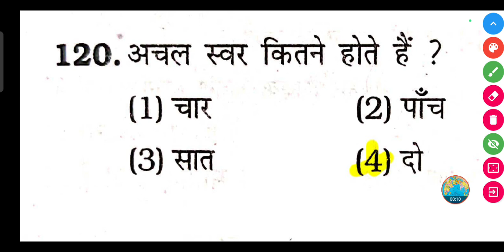अचल स्वर कितने होते हैं ? | Achal swar kitne hote Hain